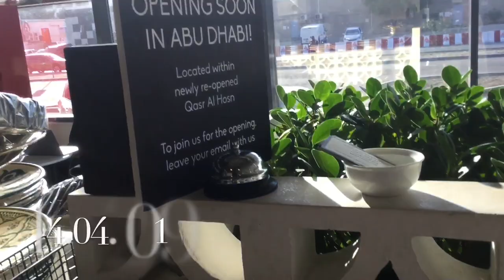«Мой лучший Апрель в Дубае» Выпуск 19/9 2019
«My best April in Dubai» Самые яркие моменты моей жизни в Дубае